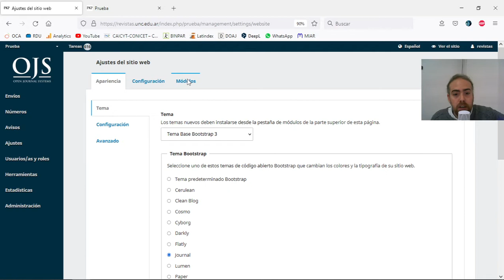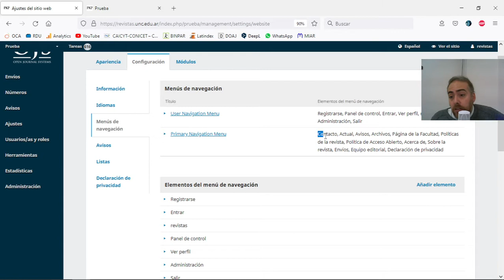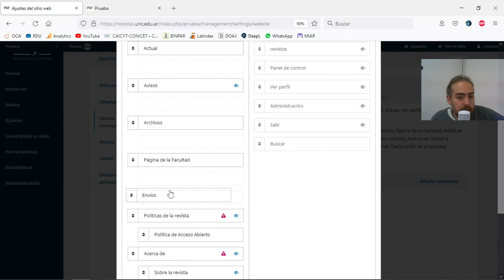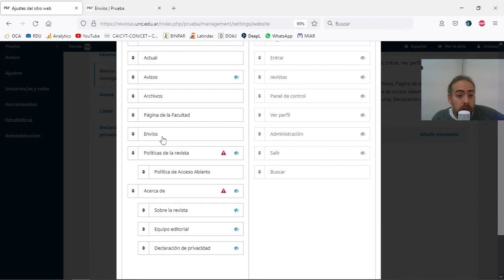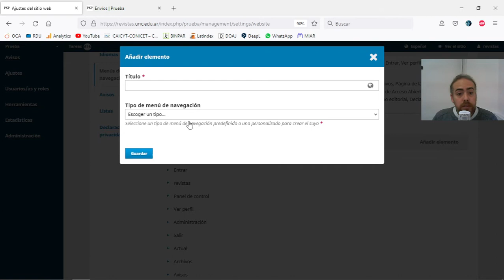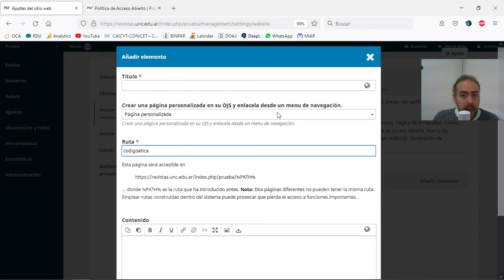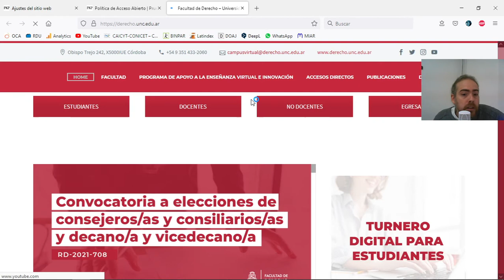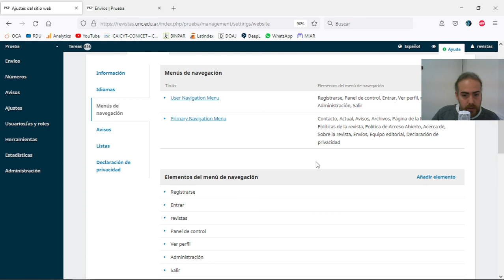Menús de navegación en OJS. Administración y creación de elementos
Como administrar el menú de navegación primario en Open Journal Systems versión 3.2. Los 4 tipos de elementos disponibles que existen y asociarlos a un menú.